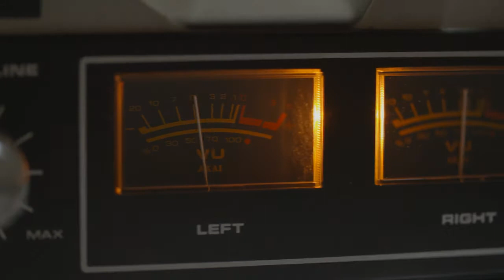Websérie "Diário de Gravação" - 6° Episódio - Divulgando o Disco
E ai galerinha do bem!

Seja bem vindo ao 6° vídeo da Web Série "Diário de Gravação".

Nessa pequena série mostrarei um pouco mais sobre as gravações do meu primeiro EP,

A mais de dezoito (18) anos o músico Marcelo Hausen vem se apresentando em todo o estado gaúcho e já se destaca nas melhores casas noturnas da grande Porto Alegre, região do Vale dos Sinos e da Serra. Tendo como principal influência MPB, Música Brasileira e o pop/rock nacional e internacional.

Casas como Bill Bar (Gramado), Factory Beer e Confraria 1191 (São Leopoldo), Alternativo e Il Brasco Pub, Mais Pastel, Taberna do Espetinho (Novo Hamburgo), Chalaça, Jazz Café, Riversides Chikk (Porto Alegre), Bar do Joe (Garibaldi), Bulevar e Ferrovia Cult Pub (Bento Gonçalves), The Old Street Pub (Canela), Pódium Bar (Guaporé), Buku's Anexo (Caxias do Sul) entre outras fazem parte da trajetória do músico, além de feiras/eventos, como São Leopoldo Fest, Mostra Guaporé e outras.

Tocar as músicas do momento faz parte da receita, tais como Jota Quest, Papas da Língua, Maroon 5, Skank, Jason Mraz, U2, Eagle Eye Cherry, Rock Gaúcho e Rocks consagrados são uma amostra do som do músico, que nunca para de renovar seu repertório. Sempre é claro, agradando ao máximo o púbico da noite. E esse é o objetivo de Marcelo Hausen, fazer com que a festa aconteça e a noite esquente até o final.